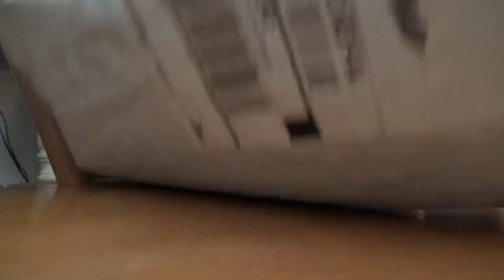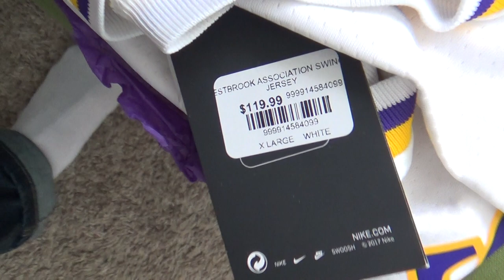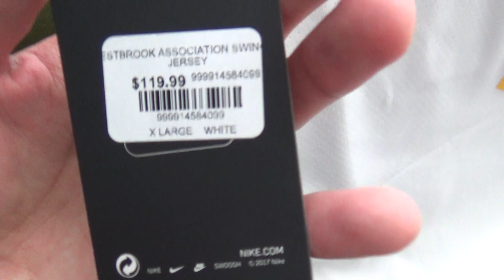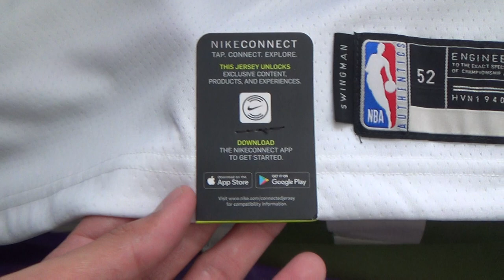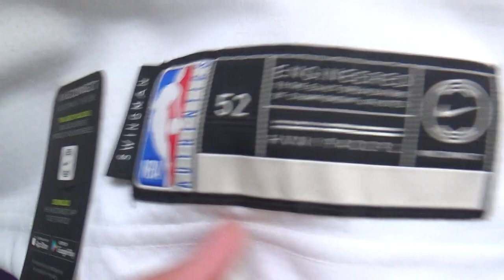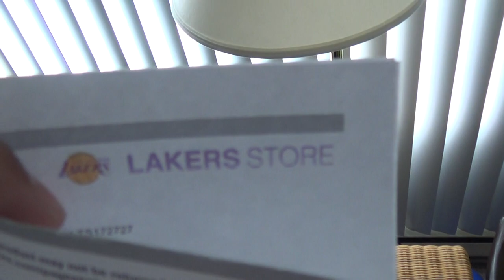Los Angeles Lakers Russell Westbrook Swingman Jersey Review